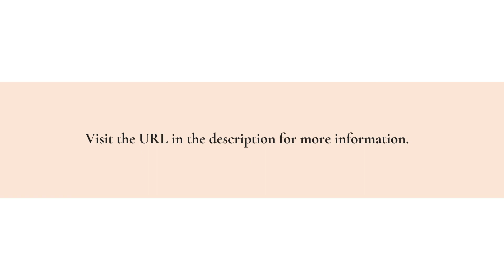Boost Business Productivity Connecting HubSpot & NetSuite Data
Does your business struggle to keep its HubSpot and NetSuite information integrated? Would you like to increase your sales team’s productivity and eliminate human errors? Then you need Commercient’s CRM to ERP cloud-based integration service.